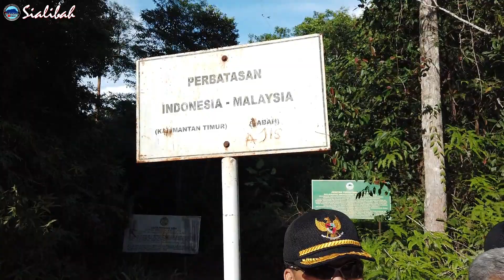KONVOI MENGIRINGI PENGARAH IMIGRESEN SABAH KE SEMPADAN MALAYSIA - INDONESIA SIMANGGARIS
KONVOI MENGIRINGI PENGARAH IMIGRESEN
SABAH KE SEMPADAN MALAYSIA - INDONESIA
SIMANGGARIS 14 JANUARI 2020

- MOZA MINI-MI Mini Mi 3-Axis Wireless Charge Smartphone Gimbal
   Stabilizer Monopod

- Ulanzi OP-7 Vlog Case Housing for DJI Osmo Pocket Extemd Mount
   Adapter

- Ulanzi AriMic 6m Dual-Head Lavalier Lapel Clip-on Microphone for
   Lecture or Interview for Mobile phone and Tablets

- PGYTECH Action Camera L Bracket FOR DJI OSMO POCKET

- Boya BY-MM1 Cardioid Microphone Mic 3.5MM Plug For DSLR/
   SMARTPHONE

Terima Kasih kepada semua yang sudah menonton video ini.

Terima Kasih.